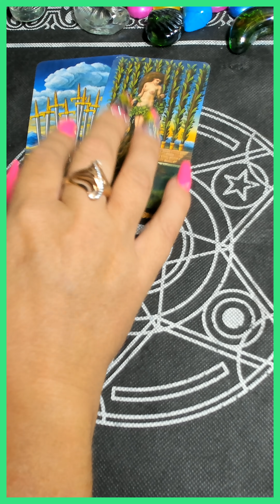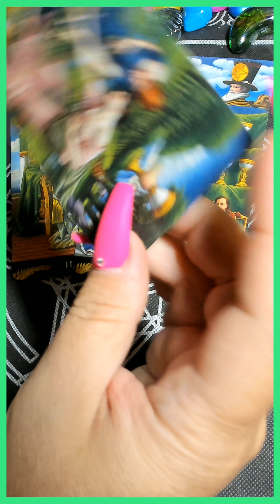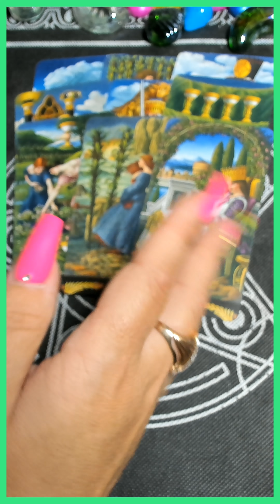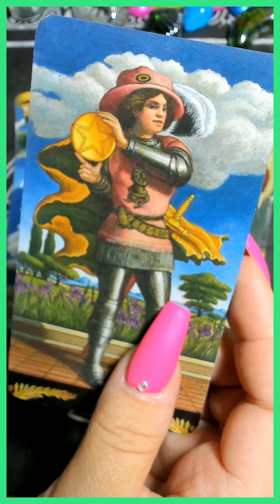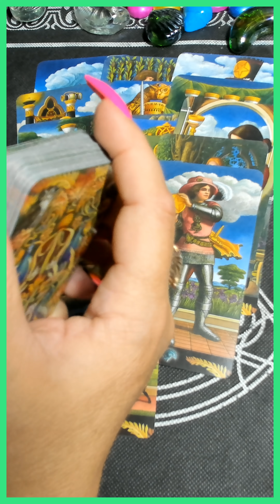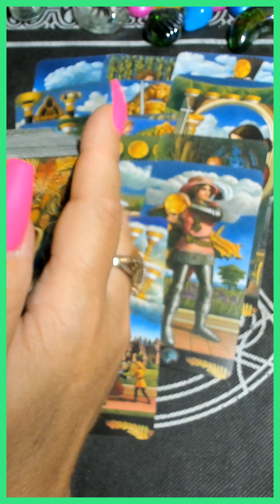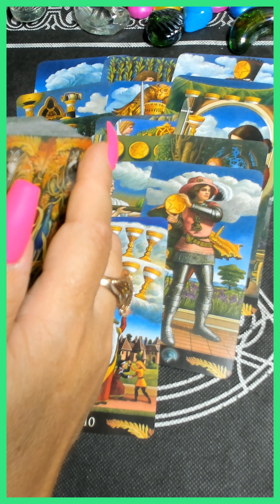❤ ЧЕРЕЗ 15 МИНУТ ОН ПОЯВИТСЯ! 💌 С ЛЮБОВНЫМ СООБЩЕНИЕМ! таро /на любовь/на будущее